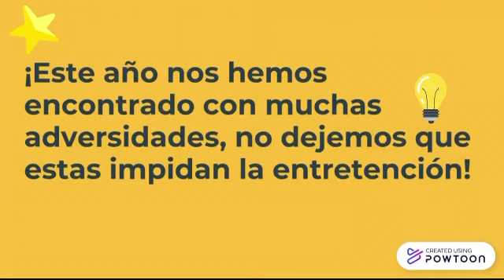Actividades Centro Estudiantes 2020